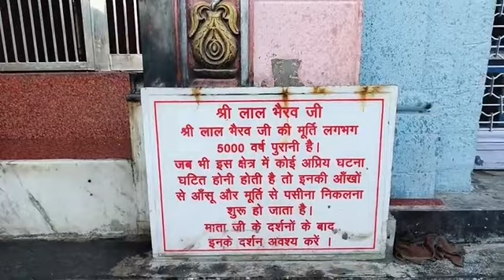कांगड़ा लाइव: दीपावली पर कीजिए मां बृजेश्वरी देवी के दर्शन, लीजिए मां का आशीर्वाद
कांगड़ा लाइव: दीपावली पर कीजिए मां बृजेश्वरी देवी के दर्शन, लीजिए मां का आशीर्वाद#HimachalPradesh